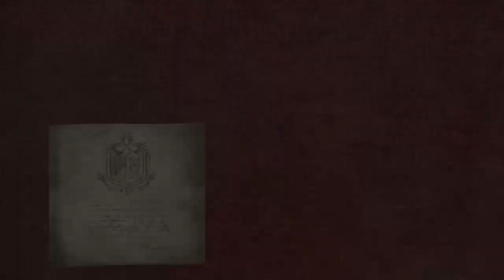LIVE| DAA Stream - Monster Hunter: ZA WARUDO w/ the Battery Pack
Ari and AJ play, stream, and challenge all the games! Well...as much as they can at least.

Keep in touch with us on our Discord server ► [New Server Coming Soon]

GAMERTAGS ►
Ari:
Steam - min_ri
PSN - sourpatchkid28

AJ:
NNID - augustxbane
Steam - augustxbane
PSN - hoosha_kid